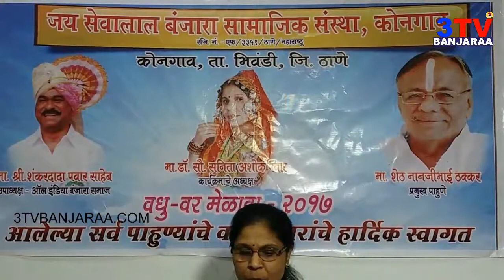Dr.Sunita Ashok Pawar about Akhil Bhartiya Gor Banjara Sahitya Sammelan Nagpur 2017 || 3TV BANJARAA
Dr.Sunita Ashok Pawar about Akhil Bhartiya Gor Banjara Sahitya Sammelan Nagpur 2017.

3TV BANJARAA is involved in producing a large number of cartoon & animation films, available in both video & audio form.